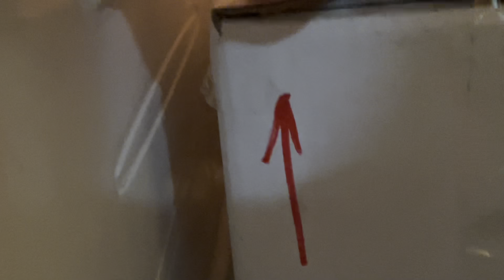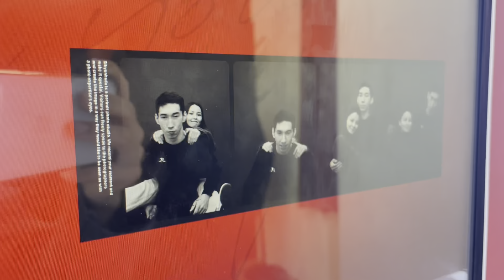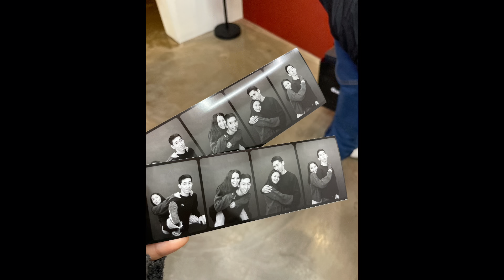Мой день рождения!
в этом видео есть интригующая история с коробкой. Не читай дальше если еще не посмотрел хотяб половину ролика!

Я предупреждала!

Там торт. Оцениваю его на 9 из 10 ( оценка вкуса! онли!). накинула баллов потому что настроение хорошее